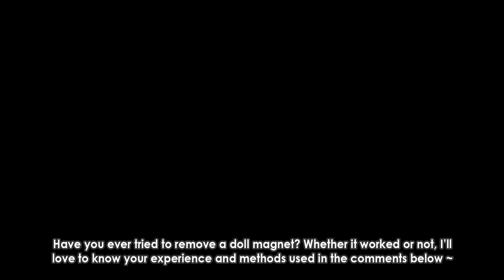That time I tried to remove Dennis' headcap magnet & failed so I just taped it instead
What it says on the title, lol.

Just thought it'll be interesting to share some stories of the BJD hobby, even if they're "failures" because hey, what doesn't work is as important as what works right?

❖ Doll Jewelry (Etsy) ❖